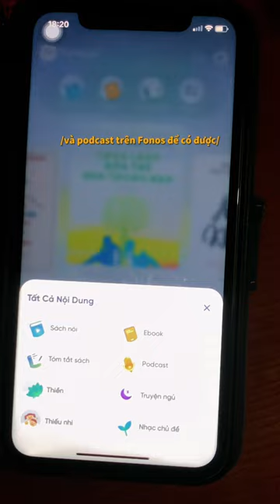Tìm kiếm sự bình yên cho giấc ngủ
Về Fonos:
Fonos là Ứng dụng âm thanh số với hơn 13.000 nội dung, gồm: Sách nói có bản quyền, Podcast, Thiền định, Tóm tắt sách, Ebook, Truyện ngủ, Nhạc chủ đề, Truyện thiếu nhi. Bạn có thể nghe miễn phí chương 1 của tất cả sách nói trên Fonos, tải app ngay